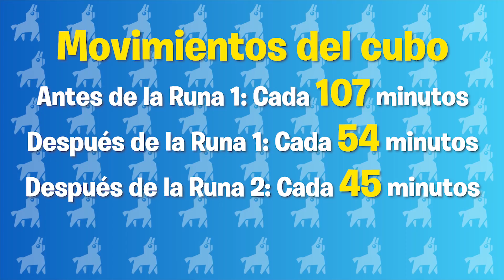*ISLAS FLOTANTES* el Cubo Gigante va a ROMPER el MAPA! FORTNITE: Battle Royale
Las islas flotantes son el secreto de la temporada 6 que contiene el cubo gigante de Fortnite Battle Royale